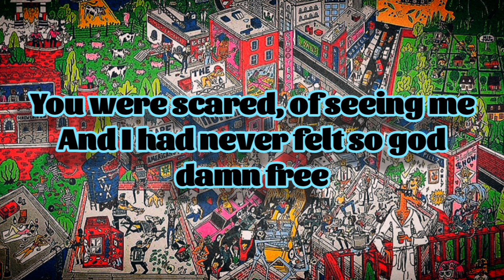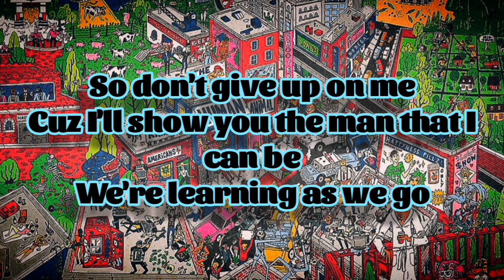Rare Americans - Young Minds (Lyrics)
Lyrics:
The last year tested our love
Young minds, they sure do like to jump
Our bags packed, chasing a dream
You quit everything, just to be with me

I know I don't always treat you right
I get fucked up to drown out, the noise inside
I've felt alone my whole life

But don't give up on me
Cuz I'll show you the man that I can be
We're learning as we go
Young minds, in a world, that we don't know
Young minds with a long way to go

You were praying to a god up above
That I'd get my whole mind shaken up
You were scared, of seeing me
And I had never felt so god damn free

Young minds, in a world, full of hope

What do we know, ya
In a world spinning out of control
Young minds now shaping a soul
Young minds, I love you more and more

So don't give up on me
Young minds, in a world we don't know